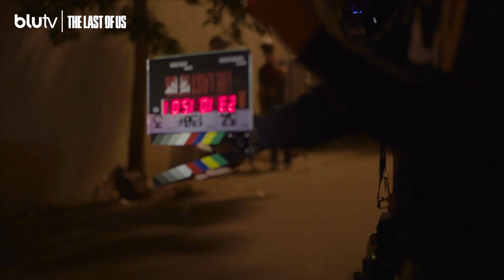The Last Of Us | Kamera Arkası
Dizinin başrolleri Pedro Pascal ve Bella Ramsey ile yapımcıları Craig Mazin ve Neil Druckmann, modern uygarlığın sonunun duygusal olarak yüklü başlangıcını daha fazla detaylandırıyor! TheLastOfUs, ilk bölümüyle sadece BluTV’de! İzlemek için 👉🏻